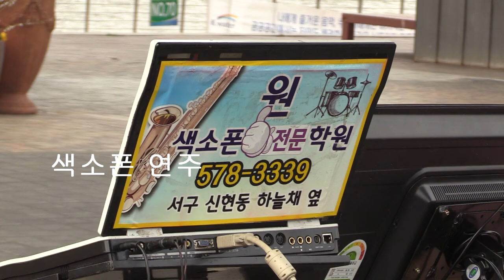색소폰연주 / 켈리포니아 드로밍 / 원 색소폰전문학원 / 검암 아라뱃길